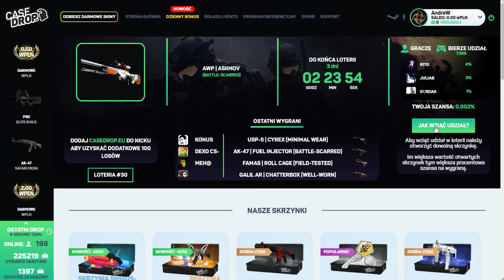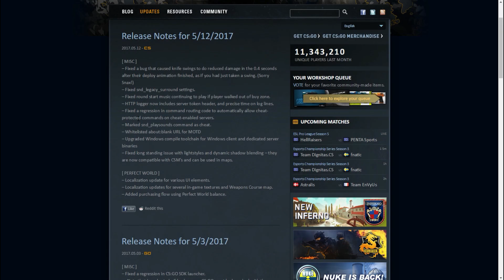JAK BARDZO PING WPŁYWA NA NASZĄ GRĘ oraz POLSKIE SERWERY W CS:GO!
★★★ JAK BARDZO PING WPŁYWA NA GRĘ ORAZ POLSKIE SERWERY W CS:GO! ★★★

✭  Spodobał Ci się film? Zostaw coś po sobie, To motywuje!  ツ
▽ INFO ▽

►►►400 łapek kozaki ( ͡° ͜ʖ ͡°)

★★★ Gdzie możesz mnie spotkać?

★GRAFIKA★